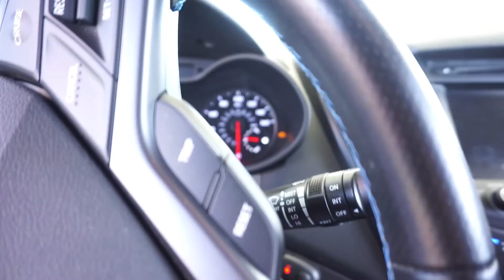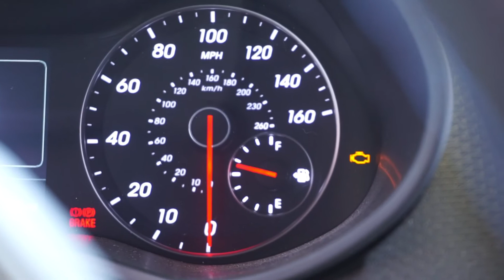HAPPY THANKSGIVING!! SPECIAL THANKS TO YOU ALL!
Veloster Turbo Happy ThanksGiving! Hope you guys have an amazing Thanksgiving this year , hope you guys are able to spend it with your loved ones and friends.  Thank you all for the amazing support and don't forget to smash that like button =)